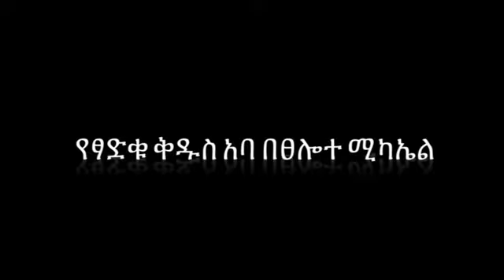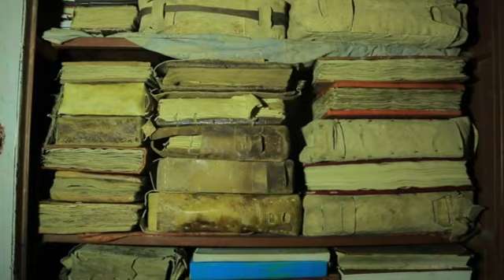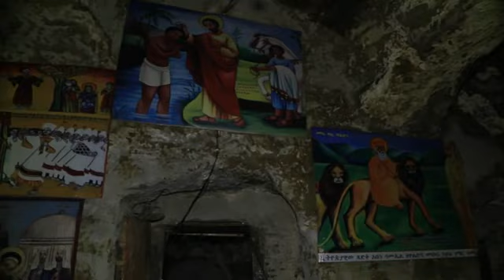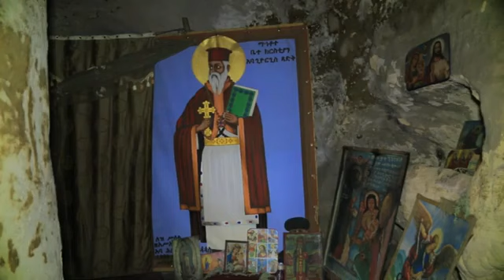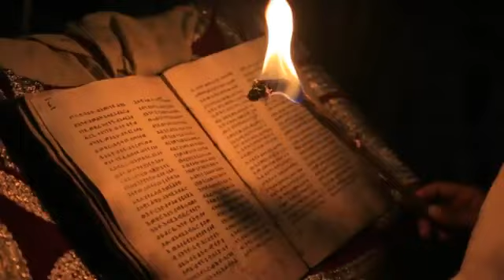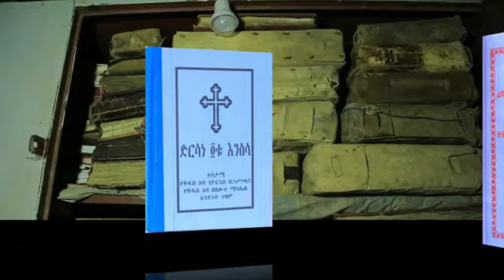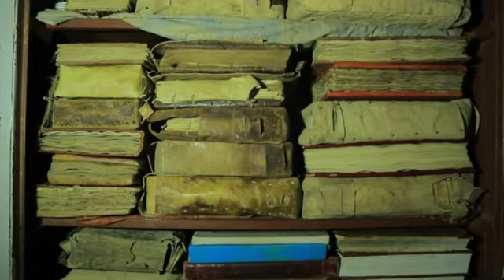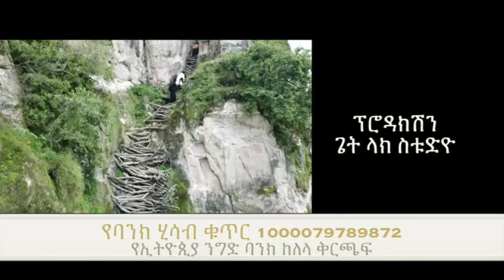አባ ጊዮርጊሰ ዘጋስጫ ታሪክ Aba Giyorgis Zegascha